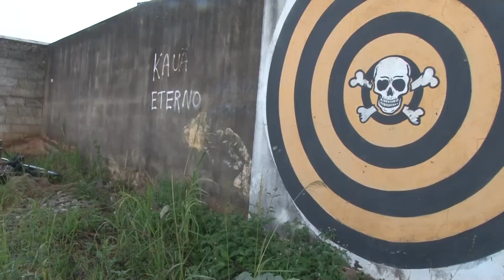URGENTE: Dois graves acidentes são registrados em São Sebastião do Paraíso